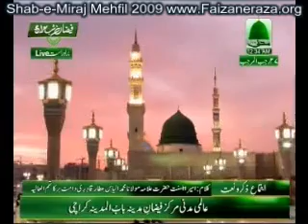Ek dhoom hai Arsh-e-Azam par Mehman Khuda ke Aate hain ( 3 of 3 )